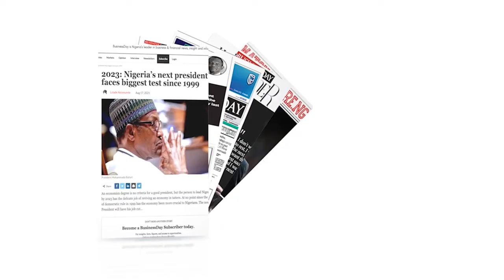TECHBRIDGE NEW EPISODES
Akua Aboabea Aboah, CEO of Sambus speaks on the $18bn geospatial market in Africa